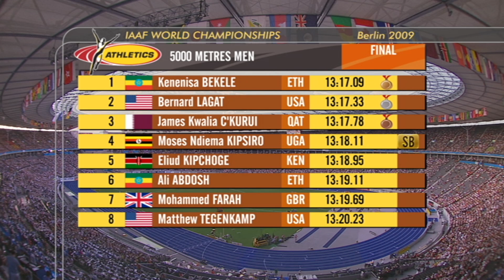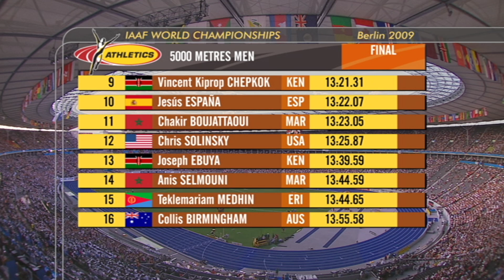Kenenisa Bekele 🇪🇹 vs Bernard Lagat 🇺🇸 over 5000m | World Athletics Championships Berlin 2009